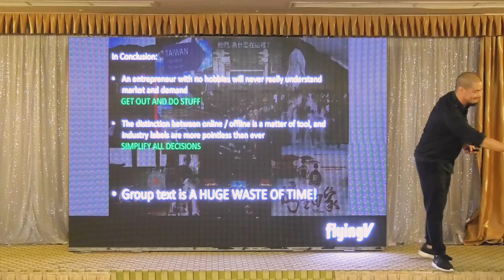SURF 2019 | Fireside chat: AI application in tourism sector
"AGRITECH - TOURISM STAGE
Phòng Nông nghiệp - Du lịch"
"1. Mr. Đức Nguyễn - Founder & CEO, Hekate
2. Mr. Việt Hồ - CEO, DailyOpt (Moderator)
Fireside chat: AI application in tourism sector
Trò chuyện cùng diễn giả: Ứng dụng trí tuệ nhân tạo trong ngành du lịch"